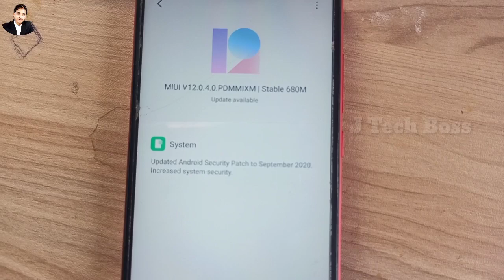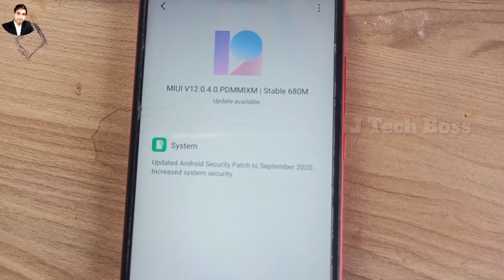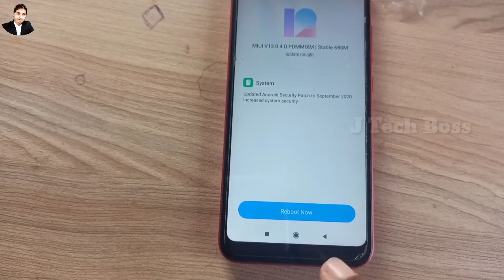Redmi 6 pro new update,MIUI 12.0.4.0 Stable update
Redmi 6 pro new update MIUI 12.0.4.0 stable update September 2020 full review and information about video